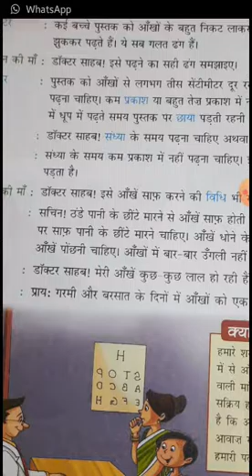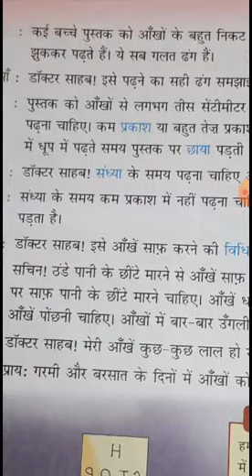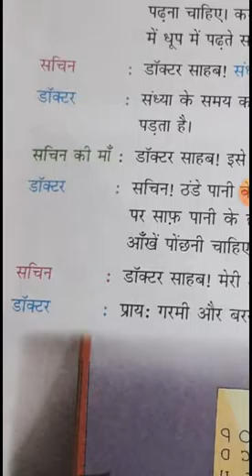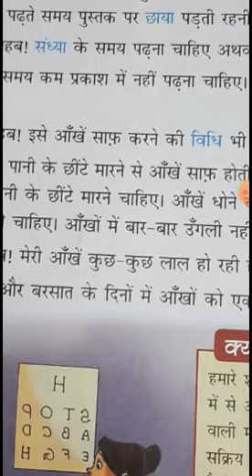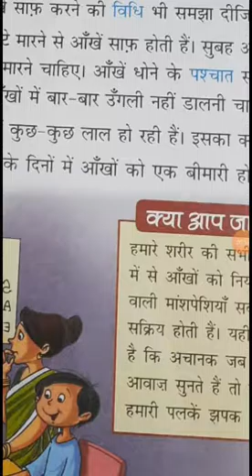CBSE_CLASS 3_Hindi Literature _Chapter 7 _Explanation _ part 2